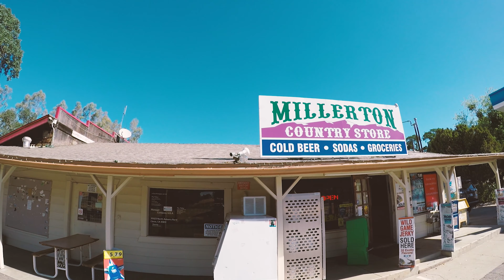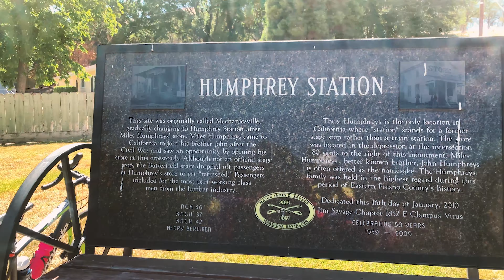INDEPENDENCE DAY RIDE TO HUMPHREY STATION WITH FILIPINO AMERICAN CYCLING TEAM (FACT) / BISAYA VLOG